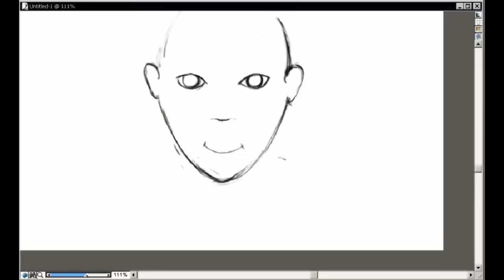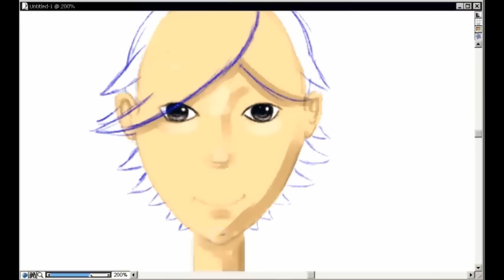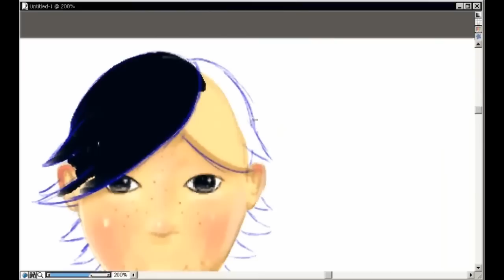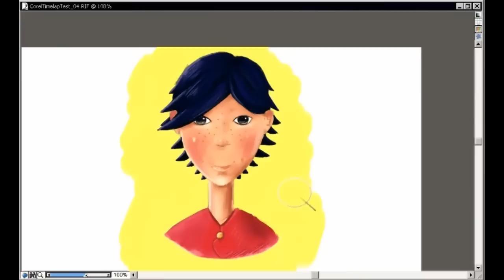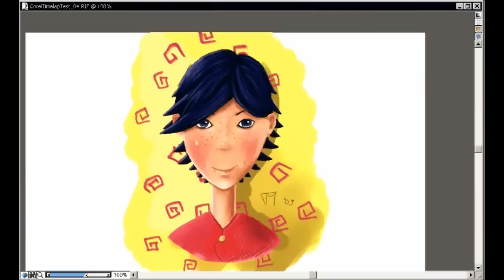Portrait speed painting in Corel Painter 11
Watch artist Till Maginot create a hand-drawn portrait painting of a girl. This speed painting was created in Corel Painter 11.